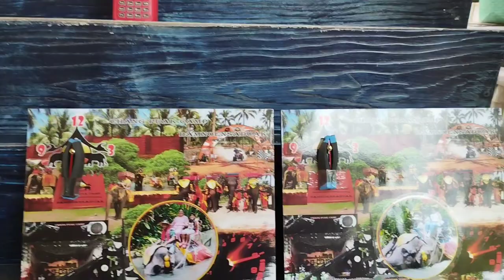Riding Elephant 🐘🐘🐘 so much fun and so excited in CHANG PUAK CAMP Thailand 🇹🇭